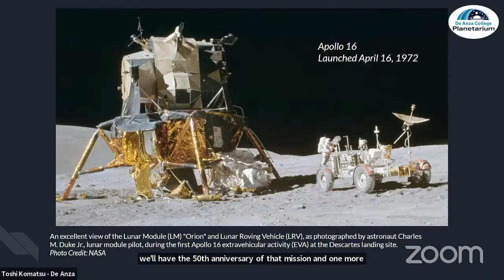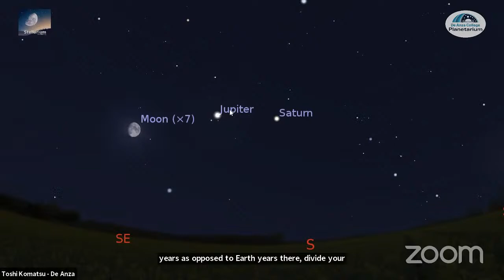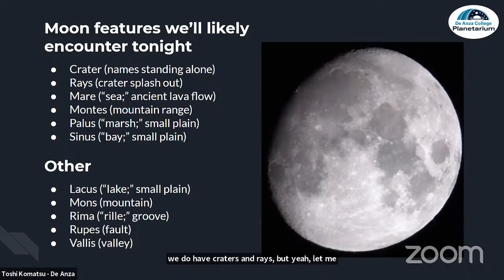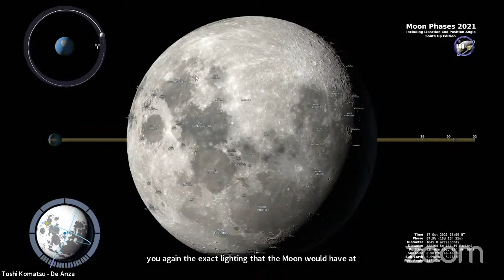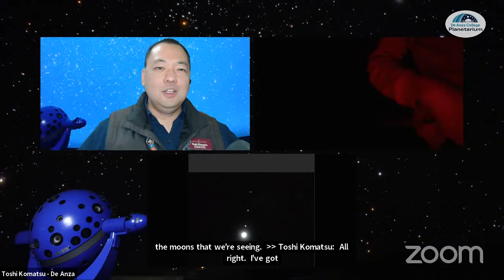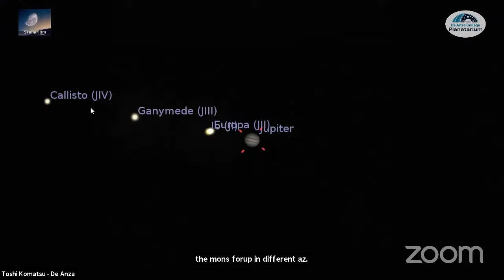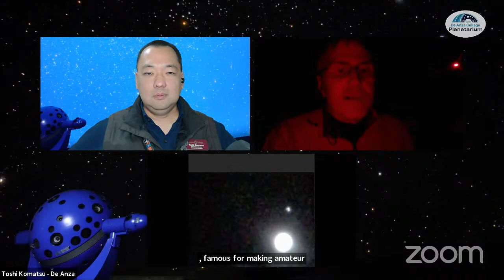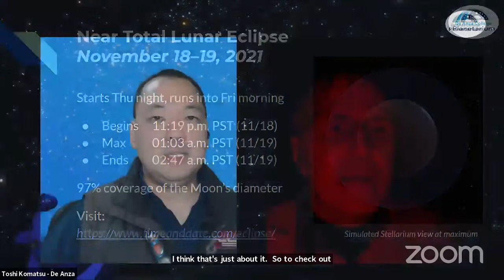In the Cosmos Live! International Observe the Moon Night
Celebrate International Observe the Moon Night (ObserveTheMoon) with a virtual star party hosted by the De Anza College Planetarium on Saturday, October 16, 2021! We will be hosting a virtual event to observe the Moon and planets, starting at 7:30pm PDT.

During our streaming event, we encourage you to go outside and look at the Moon yourself (weather-permitting). Bring your binoculars along with your smart device and dress warmly as we show you where to look and what to look for. We will also share resources so you can explore the Moon anytime in any weather.